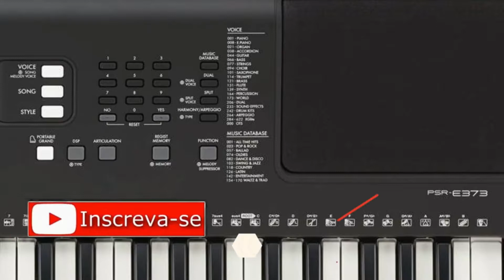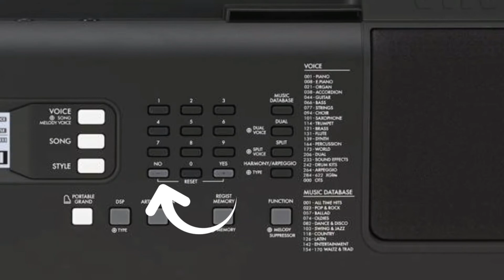TECLADO YAMAHA PSR-E373 TRANSPOSE MUDAR AFINAÇÃO